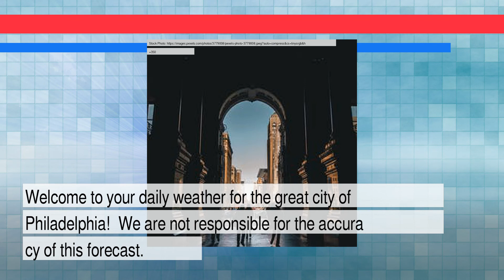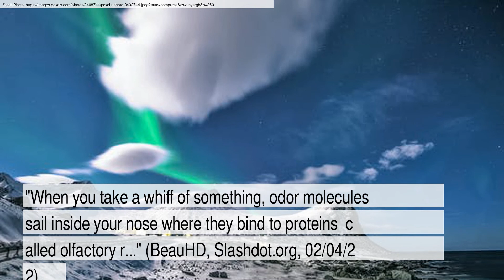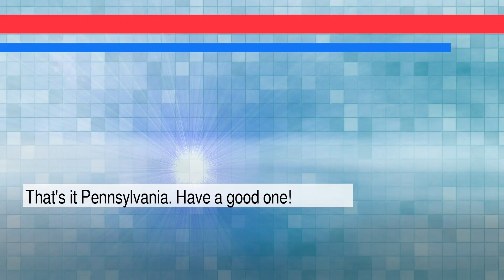News and Weather Forecast for Monday February 07, 2022 in Philadelphia, PA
The daily news+weather for Pennsylvania.Weather Forecast for Philadelphia on Sunday February 2022. This is an autogenerated weather and news report.

Story #1 titled: Body Odor May Have Smelled Much Worse To Your Ancient Ancestors
From BeauHD
At Slashdot.org

Story #2 titled: Accuracy of groundhog weather prediction
From Nathan Yau
At Flowingdata.com

Story #3 titled: More than 150,000 US homes without power after big freeze follows storm
From Lauren Aratani
At The Guardian

Story #4 titled: Pennsylvania man arrested in connection with theft of bobcat from animal farm - Insider
From Katie Balevic
At INSIDER

Story #5 titled: Dipping Car Bodies in Gigantic Baths to Remove All Paint and Rust Looks Wildly Satisfying
From Rain Noe
At Core77.com